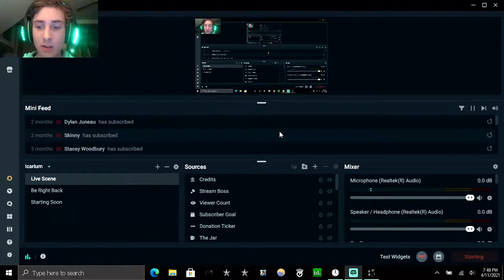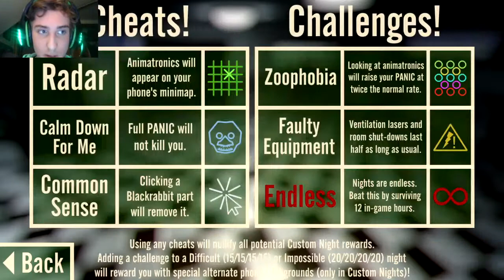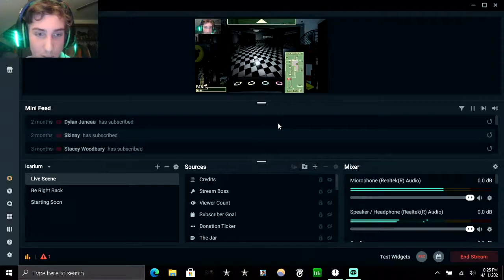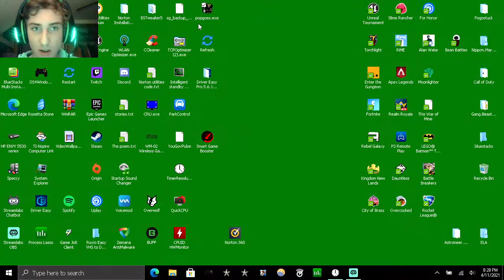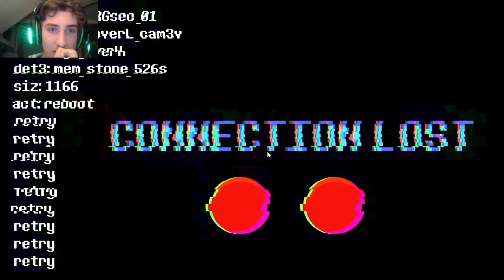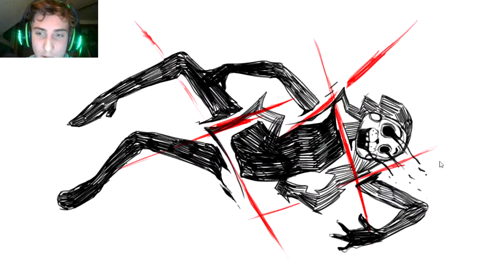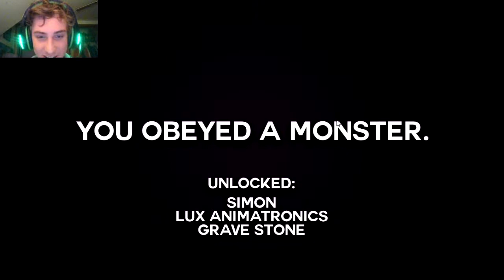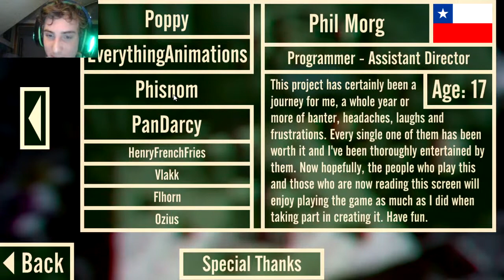POPGOES Weasel Ware🤖 (2016 Edition) livestream playthrough the good ending😇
I'm continuing the Popgoes series on my channel and plan to at least get as far as I can in this session. I forgot to mention that you can play the game for yourself here⤵ AND I TOTALLY RECCOMEND IT!